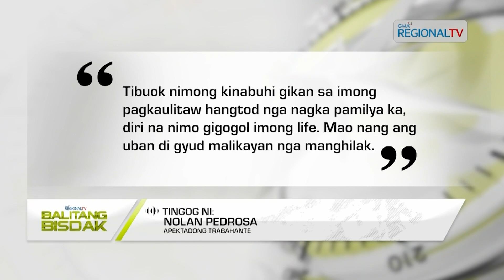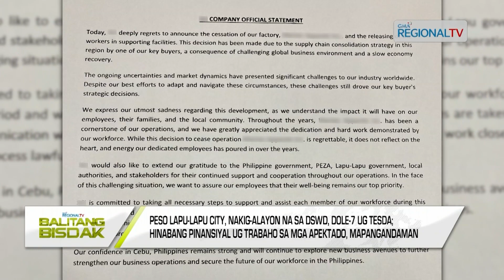Balitang Bisdak: Kompaniya, Manira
Sa gitakda’ng pagpanira sa kompaniya sa sportswear ug outdoor apparel sa usa ka MEPZ locator sa Lapu-Lapu City, dul-an 4,000 ka mga trabahante ang mawagtangan usab og panginabuhian karong buwana.